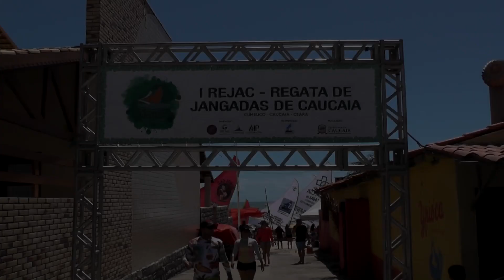I Regata de Jangadas de Caucaia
A praia do Cumbuco foi palco da I Regata de Jangadas de Caucaia. No último domingo de julho o evento empolgou o público presente com diversas atrações culturais e artísticas,